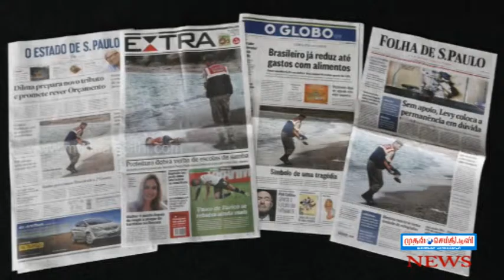Founder of Orascom Telecom Holding Naguib Sawiris wants to buy Aylan Island to House Syrian Refugees